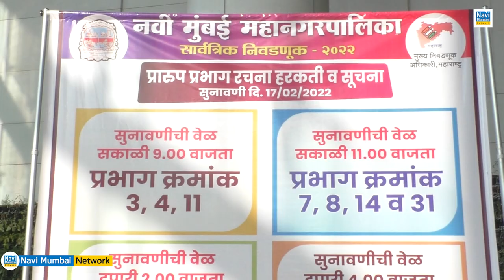NMMC Election |Ganesh Naik |Sagar Naik |Ward Formation विरुद्ध Writ Petition | High Court में सुनवाई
NMMC Election | Ganesh Naik |Sagar Naik | Ward Formation के विरुद्ध Writ Petition | High Court में सुनवाई